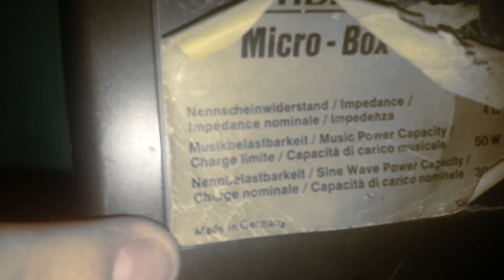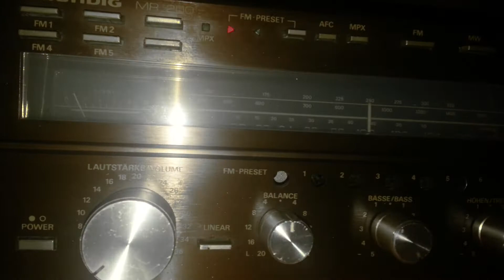GRUNDIG MR-200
Like si te gusta este sistema de sonido antiguo pero potente